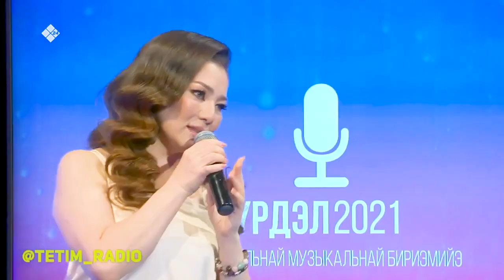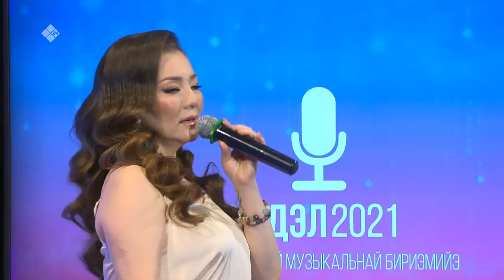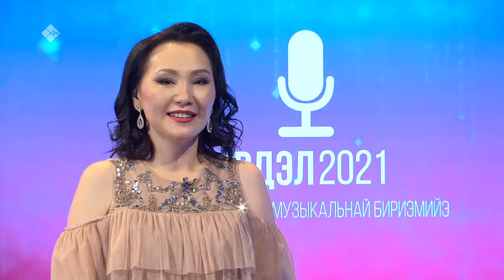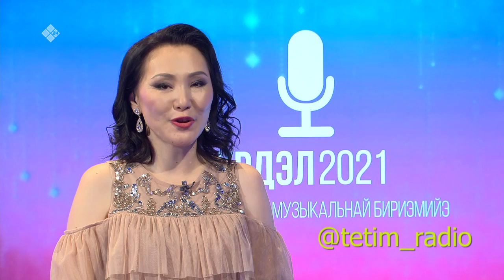«Үрдэл» биэриигэ: төрдүс бөлөх кыттааччылара (28.11.21)